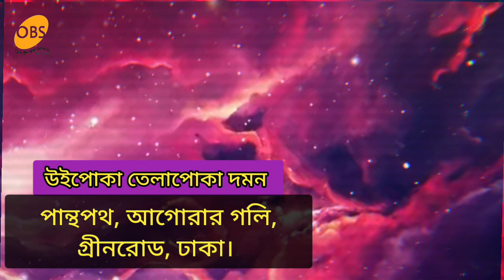পান্থপথ, আগোরার গলি, গ্রীনরোড, ঢাকা//উইপোকা তেলাপোকা দমন//Termite control service BD